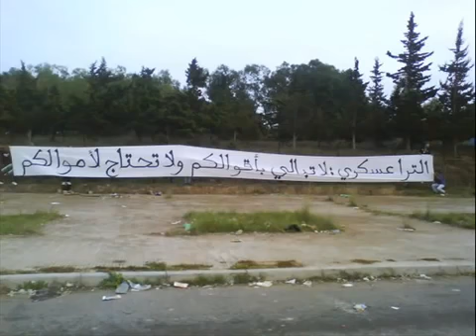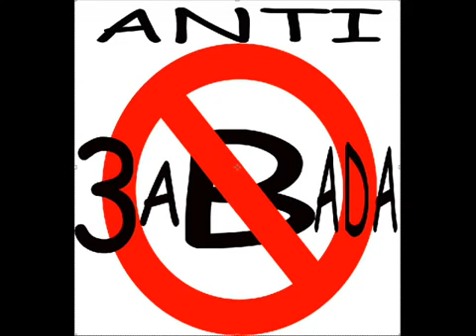احسن اغنية التي عرفها الفريق الجيش الملكي la7kaya maroc kolo walàygolo